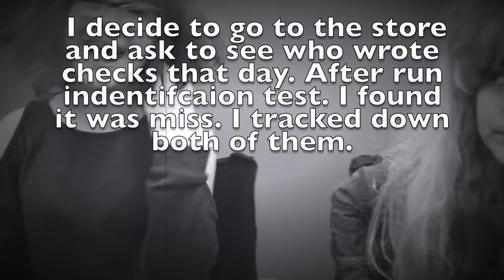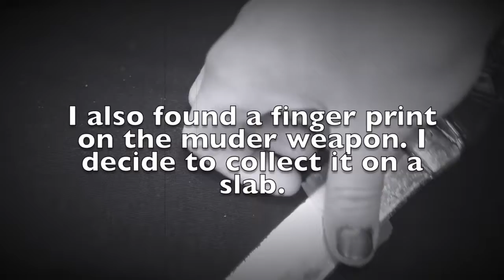The Mystery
Created by Lexi Ricks